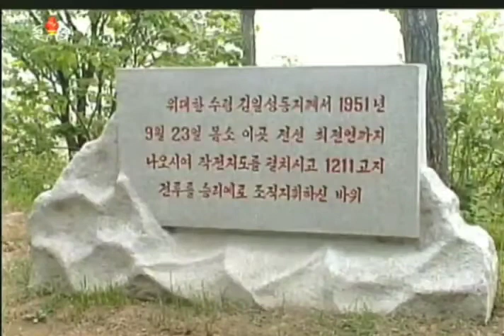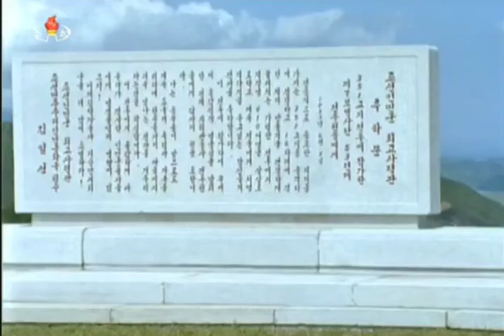【北朝鮮音楽・DPRK Music】전승의 메아리（戦勝のこだま / Echoes of War Victory）牡丹峰楽団 / Moranbong Band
《🎵전승의 메아리》
［녀성6중창］: 모란봉악단
작사: 정렬
작곡: 황진영

1.
내 오늘 전승의 날 옛 전호에 서니
감도는 안개는 그날의 포연인가
혈전의 낮과 밤이 흐르던 산정에
지금은 새 소리 물 소리 정답구나
아 - 피로써 지킨 조국의 고지여
귀중한 어머니조국이여

2.
총창을 비껴 들고 생사를 겨루며
불 뿜는 화점 향해 우리는 나갔네
목숨은 버리여도 물러 설 땅은 없어
한몸이 육탄되여 불길로 타번졌네

3.
값 비싼 승리로 지켜낸 내 조국
영웅들과 더불어 영원불멸하리
선렬들 피가 스민 한줌의 흙을 쥐고
오늘은 후대들이 맹세를 다지네

아 -